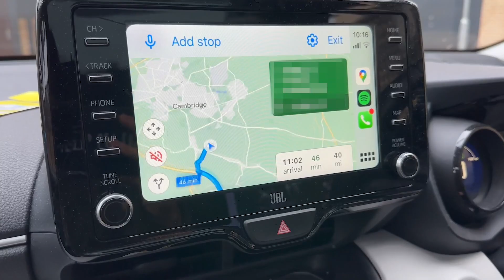【搬聖誕樹】聖誕節不買塑膠聖誕樹 我們自己去農場「砍」樹！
〔搬聖誕樹小檔案〕

📍地點：Harold’s Park Farm
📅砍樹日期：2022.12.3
💰聖誕樹價錢：依大小而定。我們砍的4 - 5 ft 45英鎊
⚠️聖誕樹季節為每年11月底至聖誕節
⚠️到農場要穿防水鞋，很多爛泥
⚠️可以宅配聖誕樹